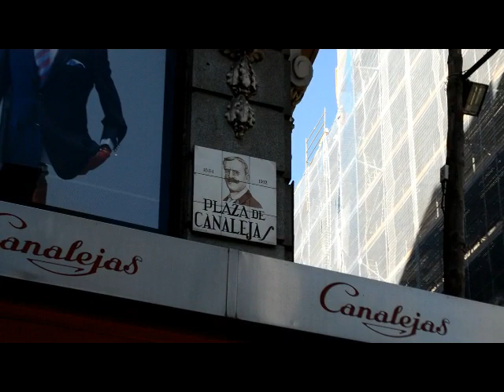Obras Canalejas y cierre línea 2 en Madrid - Lavori vicino Puerta del Sol a Madrid - 14 feb 2019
El 14 de febrero así se encontraba la zona entre plaza Canalejas y calle de Alcalá por las obras del complejo canalejas y la reparación de los daños al túnel metro de la línea 2. + + + +
Grandi lavori in corso a Madrid nella zona fra plaza Canalejas, calle Alcalá e strade limitrofe a Puerta del Sol. Vanno avanti i lavori al complesso Canalejas, ma da fine gennaio si sono aggiunti quelli per riparare il tunnel della metropolitana: la linea 2 è stata danneggiata durante i lavori nel complesso Canalejas, e la zona è ora un grande cantiere. Qui i dettagli
Reportage di Lorenzo Pasqualini.